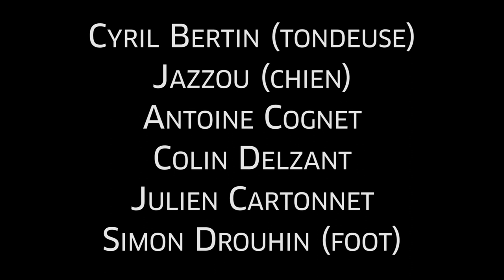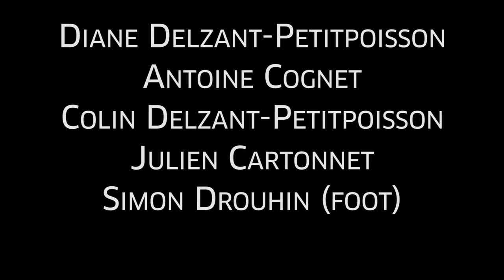DORDOGNE - LE PIZOU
LE PIZOU

Filmé en visio-apéro à Clermont-ferrand, Dijon, Lyon, Rivolet et Sermasses.

Cordialement.